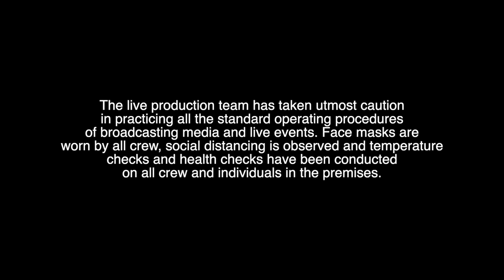Haoren 朱浩仁 Performance Video (Ti-Ratana Stand Together Inaugural Online Concert 2021)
Watch Haoren performance from our LIVE Ti-Ratana Stand Together Inaugural Online Concert 2021! 🤩

Kindly write reference: OC in your online donation and sent your donation slip to 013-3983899 if you require an official tax exempt receipt.